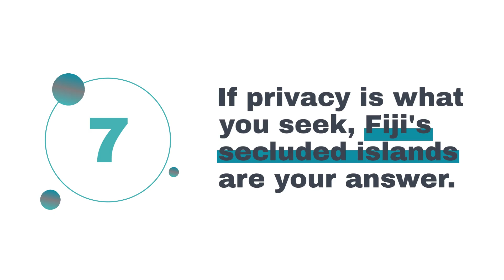How to Choose the Perfect Fiji Location for Your Dream Wedding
Planning your dream wedding in Fiji? This comprehensive guide helps you select the ideal location on these breathtaking islands. We'll walk you through the process, ensuring your ceremony reflects your unique love story. From pristine beaches to lush gardens, find out how to make your big day unforgettable in the stunning paradise of Fiji. Make your wedding dreams come true with our expert tips and insights!

Planning your dream wedding in Fiji? ThisFOLLOW

☀️ FIJI ACTIVITIES
comprehensive guide helps you select the ideal location on these breathtaking islands. We'll walk you through the process, ensuring your ceremony reflects your unique love story. From pristine beaches to lush gardens, find out how to make your big day unforgettable in the stunning paradise of Fiji. Make your wedding dreams come true with our expert tips and insights!